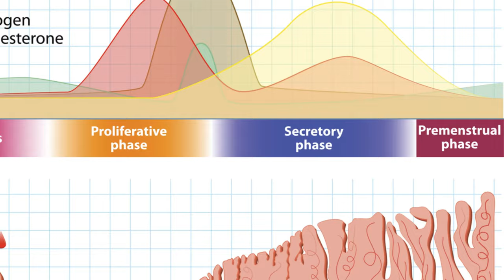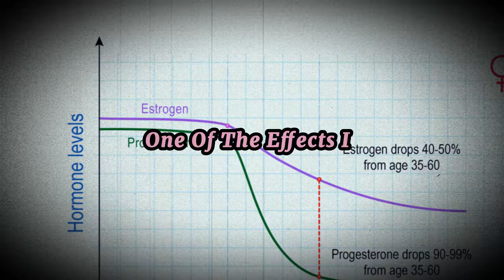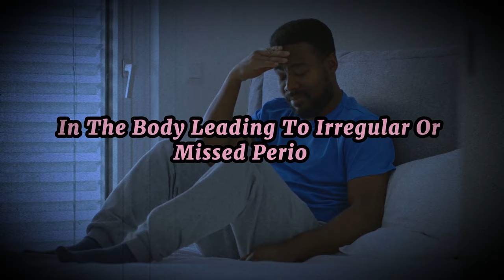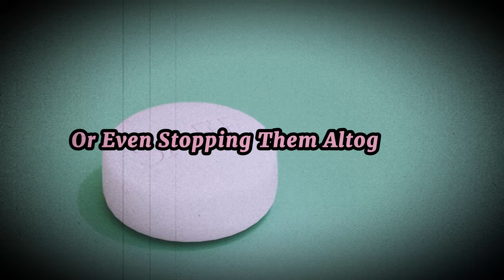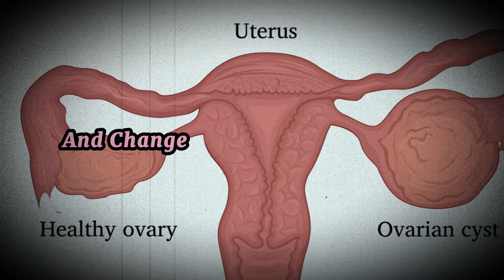10 Surprising Reasons Your Period Might Be Missing (That Aren't Pregnancy)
Are you ready to unlock the secrets of your menstrual cycle? Join us as we take a deep dive into the fascinating world of menstrual health in our latest video! Beyond the pregnancy test, there are numerous factors that can cause a missed period, and we're here to shed light on them. From lifestyle factors like stress and exercise to medical conditions like PCOS and thyroid disorders, we'll explore 10 common reasons why your period might be MIA. Whether you're experiencing irregularities yourself or simply want to understand more about your body, this video has you covered. Tune in now and discover the insights you've been searching for!

00:00 Introduction
01:04 Stress and Your Cycle
01:55 Weight Changes and Menstrual Cycle
02:55 Exercise and Its Impact
03:47 Hormonal Disorders
05:42 Medications, Birth Control, and Chronic Illness
07:54 Perimenopause and Ovarian Cysts
08:54 Conclusion